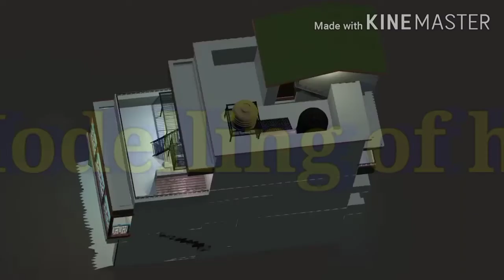Modelling home in 3d.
Making video in blender 2.8.
3d modelling of home.